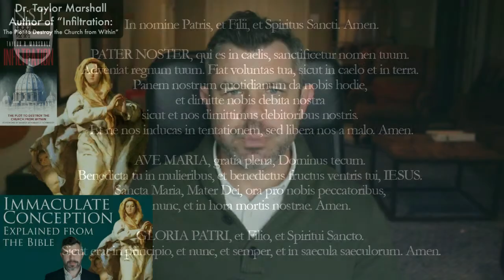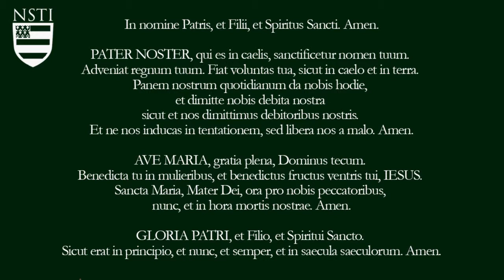Immaculate Conception Explained from the Bible in 4 Points - Dr Taylor Marshall Podcast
Dr. Taylor Marshall explains the doctrine of the Immaculate Conception of Mary (that he was freed from original sin at her conception) from the Bible using 4 Scriptural arguments.

✅ Please SHARE 📲  this video on 📘 FACEBOOK/Twitter/Parler using the "Share" Button next to Like Button.

Want more from Dr. Taylor Marshall?
1. 📖 FREE Dr M book: "Thomas Aquinas in 50 Pages by Dr Marshall
2. 🖥 Earn online Certificates? Take online theology courses with Dr Marshall
3. 📚 Explore Dr Marshall's 8 books
4. Become a Channel Patron and get signed books and Catholic resources